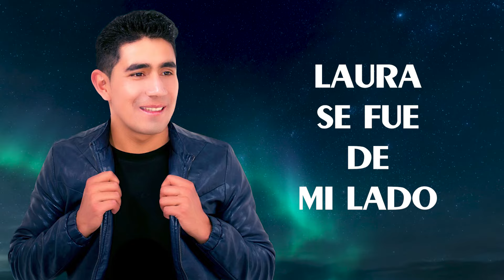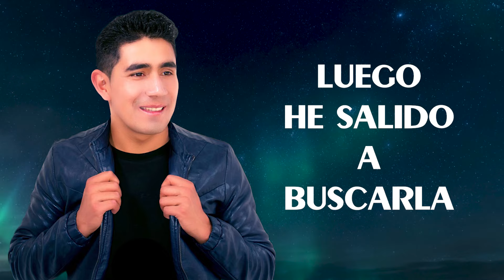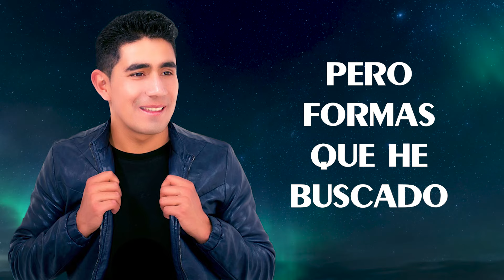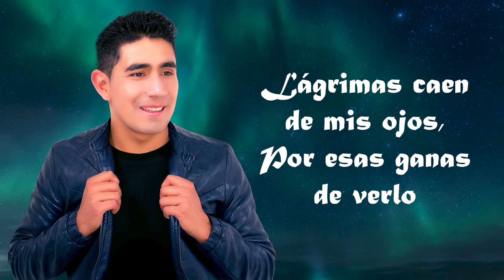Alimides Machuca - Laura Se Fue (LETRA)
Lixer Producciones presenta: tema musical "Laura Se Fue", en la voz única de Alimides Machuca Aguilar y su grupo «Corazón Herido»
El diseño y miniatura de este video tienen derechos de autor y son exclusivos del canal.